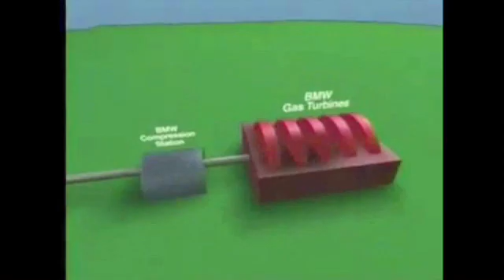Ameresco - BMW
Committed to a sustainable business model to reduce waste, to improve local air quality and to create greater cost efficiencies, BMW partnered with Ameresco for a landfill gas-to-energy project. Methane gas from the Palmetto Landfill is cleaned and compressed for use at the nearby BMW manufacturing facility, and in turn, BMW is guaranteed a supply of renewable energy at a fixed price.